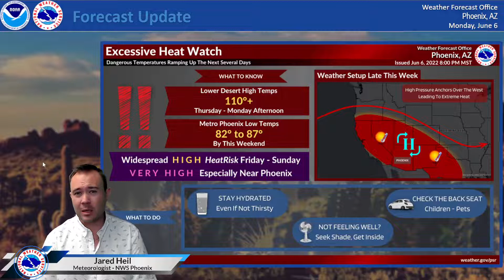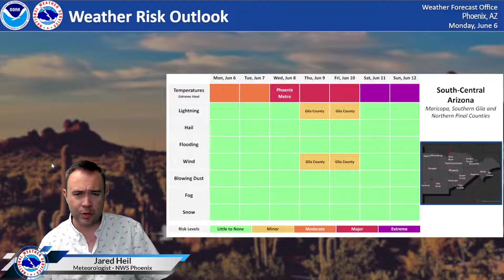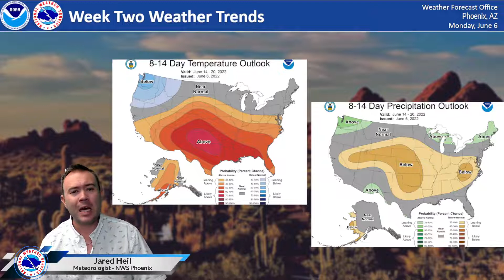6/6/22 Excessive Heat Forecast Update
VIDEO UPDATE on the excessive heat we are expecting to overtake the area.